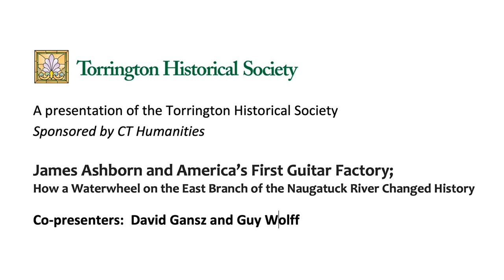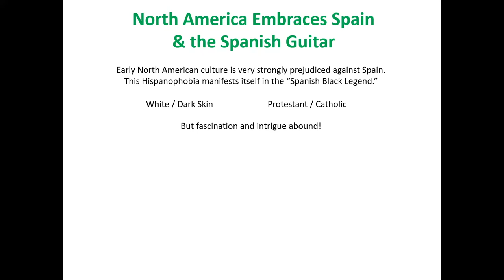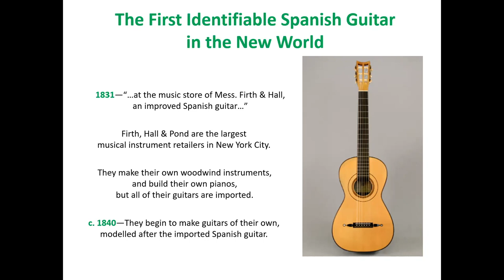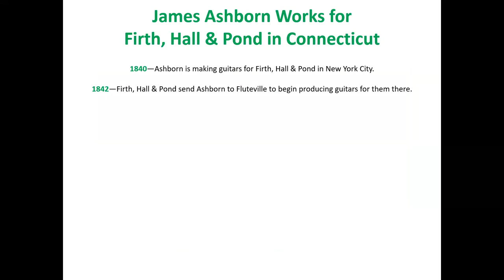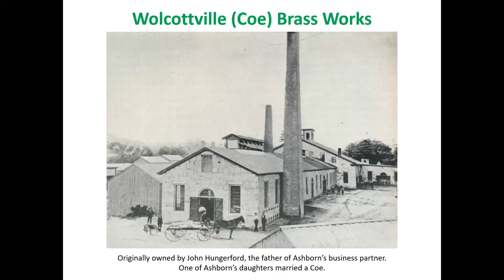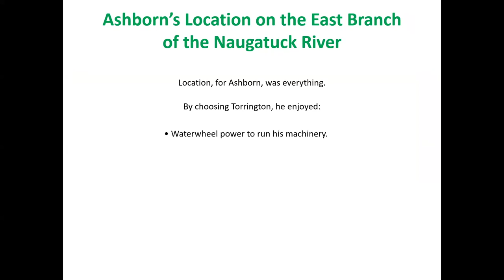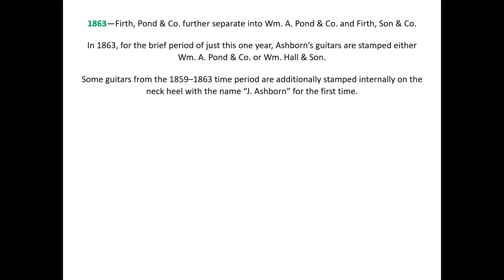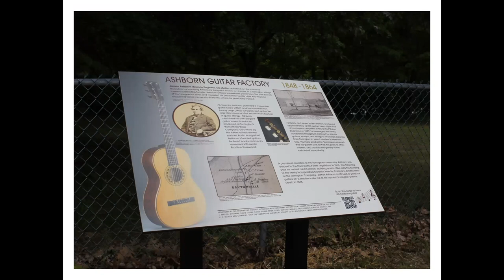James Ashborn and America's First Guitar Factory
How a waterwheel in the east branch of the Naugatuck River changed history!